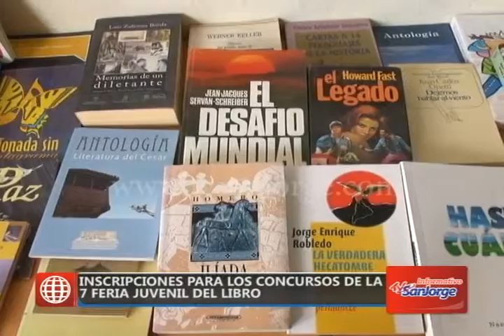Inscripciones para los concursos de la 7 Feria Juvenil del Libro